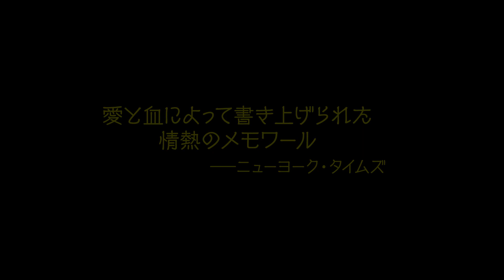映画『あなたと過ごした日に』予告編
公衆衛生の専門家エクトル・アバド・ゴメス博士の半生を、息子のエクトル・アバド・ファシオリンセ氏の回想録を原作に描くヒューマンドラマ。1970年代のコロンビアを舞台に、公衆衛生の発展に身をささげた父と息子たちの平和な日々と、やがて訪れる不穏な社会を映し出す。メガホンを取るのは『ベルエポック』などのフェルナンド・トルエバ。『トーク・トゥ・ハー』などのハビエル・カマラをはじめ、ニコラス・レジェス、フアン・パブロ・ウレゴらが出演する。